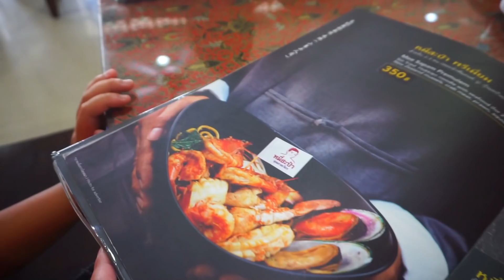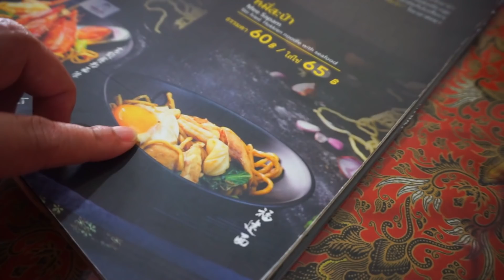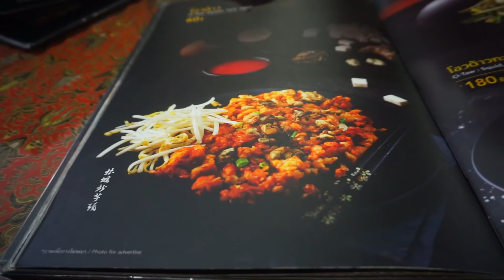EP.9ไม่หิวให้ถีบ!! หมี่สะปำ ภูเก็ต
ไม่หิวให้ถีบ!! หมี่สะปำ ภูเก็ต
ขอบคุณที่รับชมครับ ฝากกด Subscribe กดติดตาม เพื่อเป็นกำลังใจในการทำคลิปด้วยนะครับ
เพจคนบนดอย